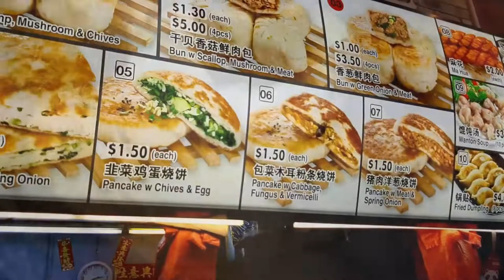Inside Singapore's famous bakery! $1000 Bakery products sold out daily! Singapore Food! Street Food!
Singapore's famous bakery! at Singapore Ang Mo Kio Hawker Street Food Centre - Lao Shang Hai Located at (Ang Mo Kio Food Centre) Hawker Street Food Stall

singapore hawker food - singapore hawker food 2022 - singapore hawker food tour- awesome wok skills - SINGAPORE HAWKER STREET FOOD

When you visit Singapore you must try these Singapore Hawker Centers -
1. maxwell hawker centre singapore
2. chinatown hawker centre singapore
3. abc hawker centre singapore

Address
Lao Shang Hai,
No 51,
Ang Mo  Kio Ave 3,
#01-03
Big Mac Centre,
Singapore 569922.